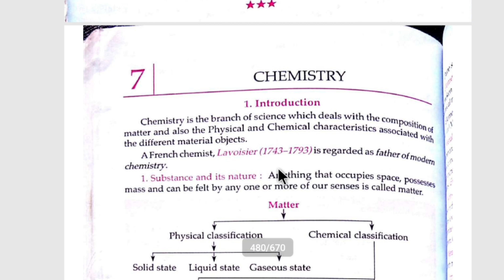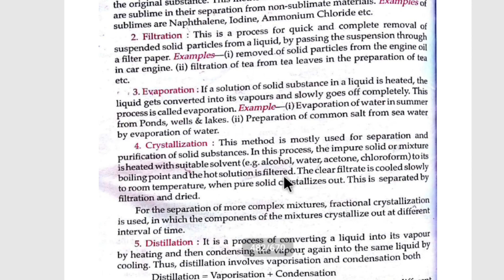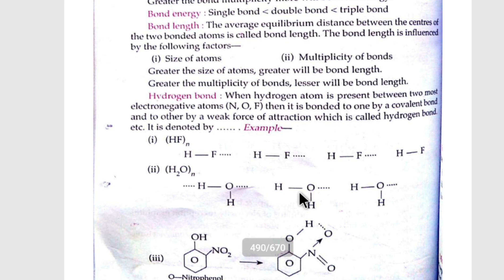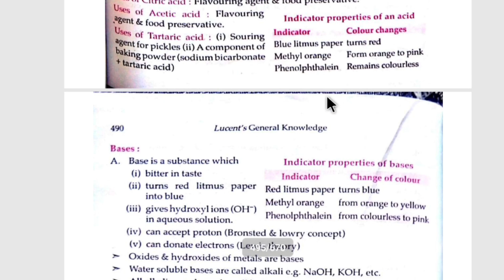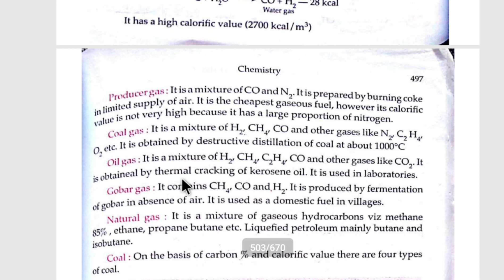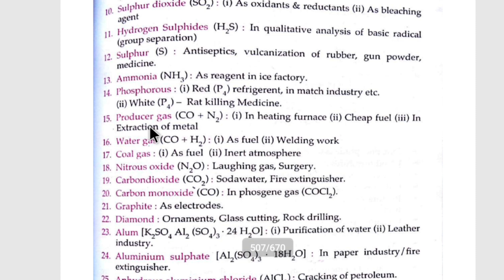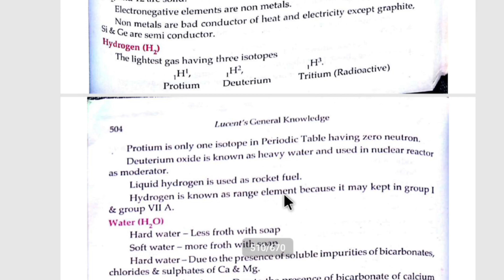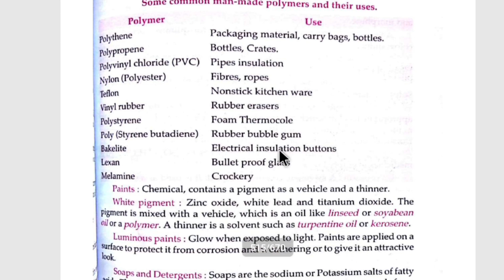cgpdtm general science important topics of chemistry|LUCENT gk general science|cgpdtm Prepration2023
Lucent Gk general science
Lucent gk general science important topics
Prepration strategy of patent officer
cgpdtm Prepration strategy
cgpdtm exam 202cgpdtm exam 2023
cgpdtm exam preparation
cgpdtm patent officer
cgpdtm preparation
cgpdtm recruitment 2023
general science important topics of lucc
how to prepare cgpdtm
important topics of general science
preparation strategy of cgpdtm